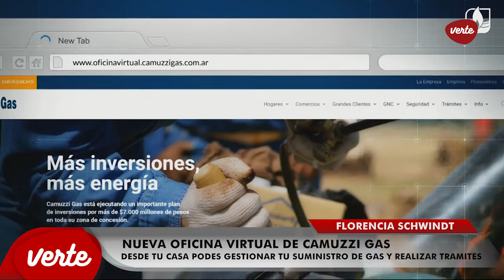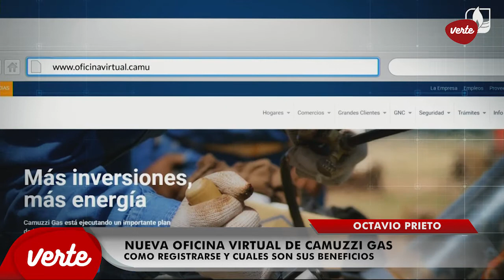Nueva oficina virtual de Camuzzi Gas, cómo registrarse y cuáles son los beneficios